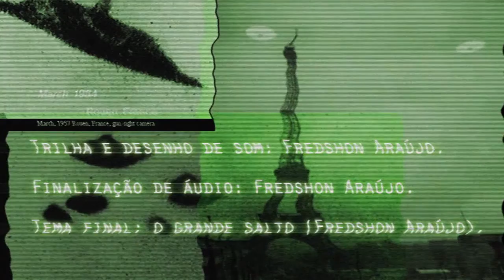ETílico - short film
This a short film I made with my friend José Araripe, who came with the original idea for it.
3 years of work in between professional projects.
the film is original from 2013 but open now in 2016 after festivals and exhibitions.